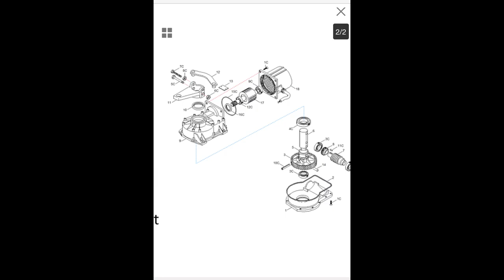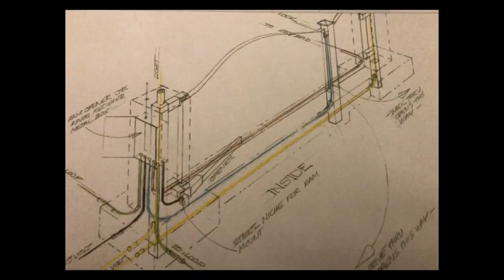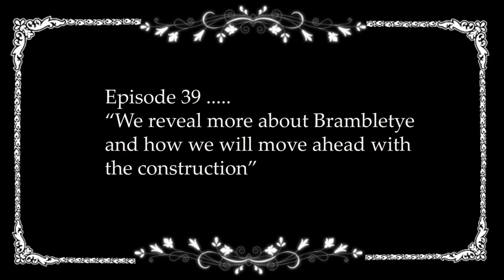Entrances revealed | RESTORATION OURSELVES in Abruzzo Italy Ep 38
Entrances revealed ,  restoration at Brambletye ourselves of the stone farmhouse in Abruzzo Italy .The gated entrance from the roadside and the restoration of the internal stone entrance leading  to the terrace.
 The stones were worked one by one to restore  the entrance . Steve shows in detail the work he needed to do to each stone to create the finished result.
Monti the cat and Button have an appearance .

If you are new to our channel Brambletye, we are Lynn & Steve  from the Uk who bought a 300 year old stone farmhouse with olive grove in Abruzzo Italy. We are situated just outside a small village we overlook the Adriatic Sea which is 30 mins away. Behind us is the Majella National Park where in the winter we have ski facilities and summer wonderful walks in the mountains. Our farmhouse is called Brambletye we are restoring ourselves, our channel shows the progression of the stone restoration , our vegetable garden we established , our every day lifestyle and some wonderful experiences we encounter,.
We live life to the full , believe in recycling and being kind to our surroundings.
Love you to join us on our adventure
Lynn Steve & Button (dog ) & New addition Monti D Abruzzo

Donating toward the roof material costs
If you would like to become part of our journey and would like to donate towards roof material costs please visit our go fund me page using the URL link below

facebook.  Brambletye_Italy   ( Brambletye group on Facebook )